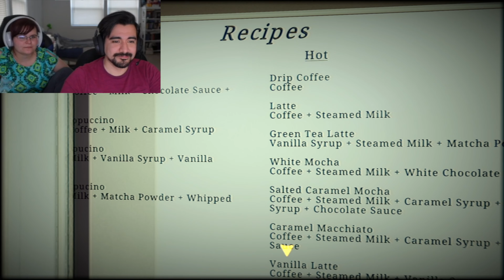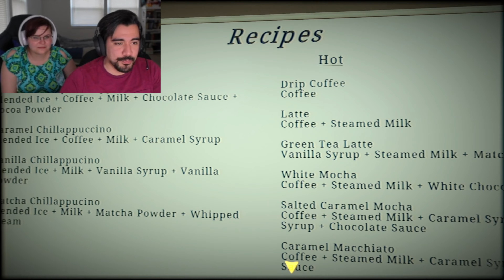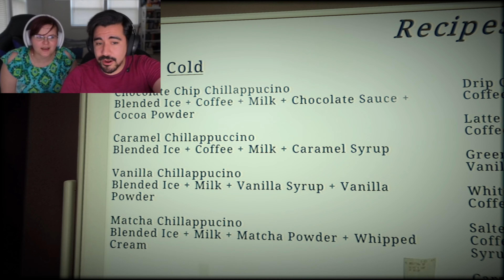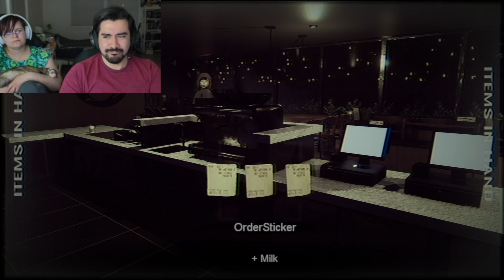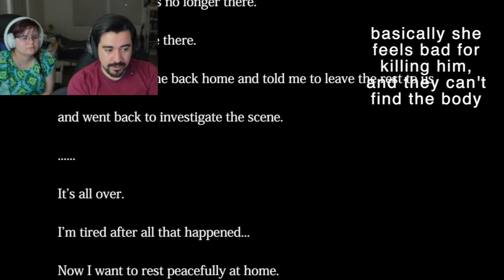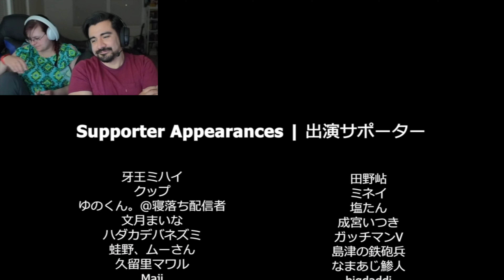We Become Terrible Baristas! | The Closing Shift | Frightening Fridays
Oh man, I don't even know how to make a latte!

Join me and Mel and we explore the bizarre world of becoming baristas! Will we survive? Will we get stalked?!